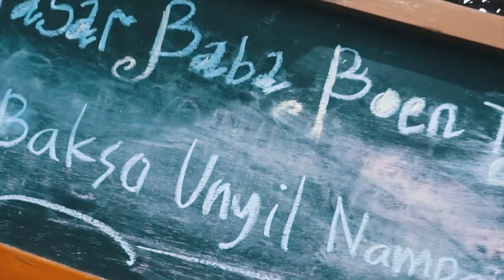pesonaramadhan2018 [ PALEMBANG Venicia from East ]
Palembang dijuluki oleh orang Belanja kala itu sebagai Venice from East atau Venisia dari timur karena terkenal dengan konsep Rumah Rakit yang berjejer panjang sepanjang sungai Musi , sebagai kota bersejarah di Indonesia juga , Palembang mempunyai banyak cerita unik pada saat bulan Ramadhan .
penasaran apa saja keunikannya ?
yuk tonton videonya sampe abiss dan kamu bakal tahu tradisi untik yang ada di Palembang  !!!